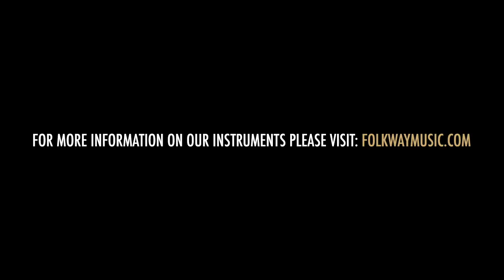2013 Tony Duggan-Smith Mochaferri 16" Archtop - Folkway Music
Tony Duggan-Smith is among the Pantheon of Larrivée-trained Canadian guitar builders, having worked with Jean Larrivée at both his Toronto and Victoria, BC shops. A highly regarded builder and repairperson, Tony is one of the seven luthiers featured in the internationally lauded McMichael Canadian Art Collection’s ‘Group of Seven Guitar Project’ and is the builder of The Apprehension Engine (check it out HERE.

, it’s crazy cool:). A fantastically talented and creative builder, Tony divides his time between Linda Manzer’s shop and his own, building instruments of all kinds.

This 16” acoustic archtop is a meticulously crafted and uniquely designed instrument. Featuring a wedge body with ¾” depth difference between the bass and treble sides, D’Aquisto-inspired touches and clean lines, this guitar is a work of high art.

A wonderful sounding archtop, the Mochaferri has a quick attack, fabulous midrange presence, warmth across the fretboard, and excellent articulation. The sustain is excellent, which adds to the guitar’s intimacy and expressiveness. The instrument is fitted with a hand wound Kent Armstrong humbucker wired to discreet volume and tone controls that are mounted to the underside of the pickguard. The plugged in tone is otherworldly, the likes of which any jazz player would find heavenly. The sustain, warmth and quickness all come through brilliantly.

16” cutaway body of highly figured maple and spruce; X braced top, Brazilian rosewood appointments, all of which are handmade by the luthier. Figured maple neck with rosewood fingerboard, unique headstock design and Gotoh 510 tuning machines. 1-11/16” nut, round neck carve, and 25.5” scale.

The guitar is in mint condition and is offered as-new by the Luthier, complete with full warranty.